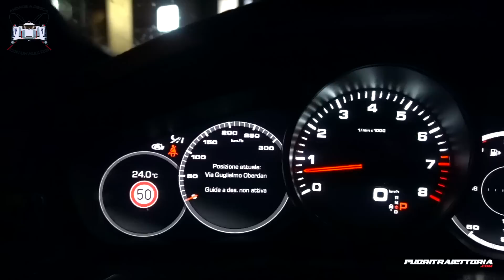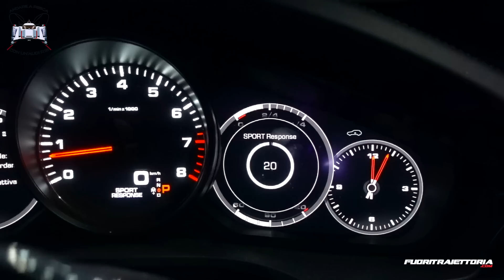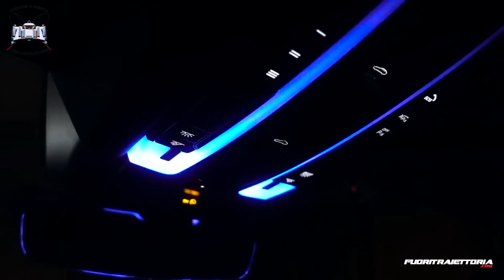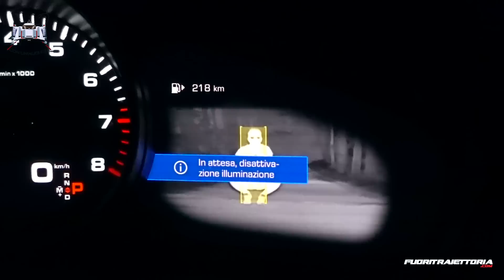Porsche Cayenne S: sconfigge la fisica! | Test Drive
Equipaggiata con il V6 biturbo da 440 CV, la nuova Porsche Cayenne S ci ha stupito sotto tantissimi punti di vista: quello estetico, quello del comfort e, soprattutto, quello dinamico. Scoprite il perché nel video!

Attrezzatura video:
Sony RX100 Mk5
Huawei P20 Pro
GoPro Hero 6
Supporto Ventosa